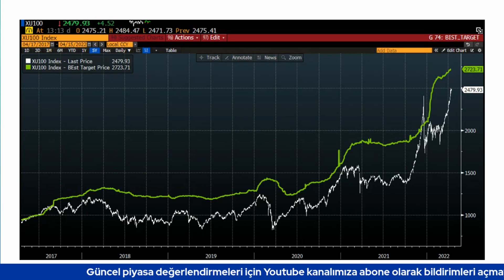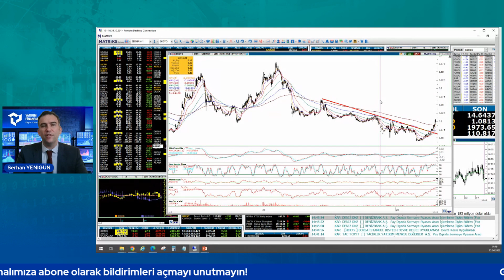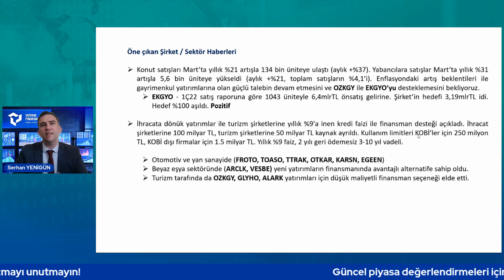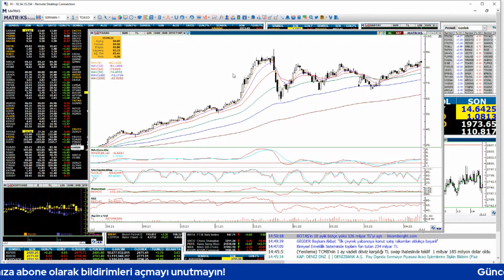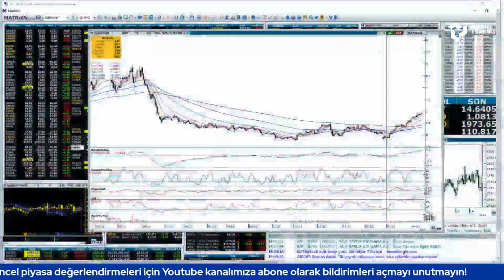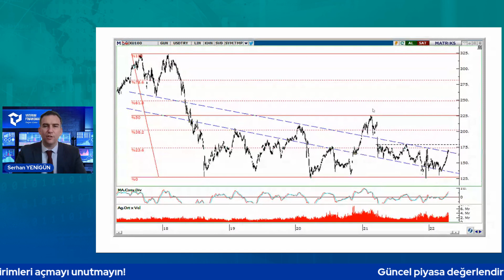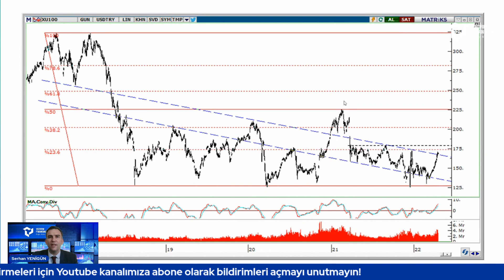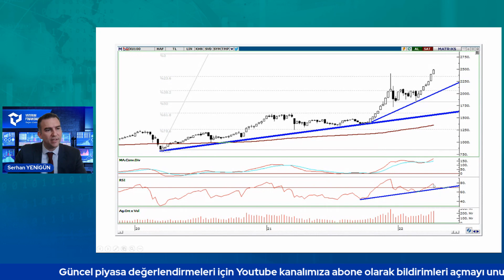Piyasa Değerlendirmesi | "Şirket İncelemeleri"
Strateji ve Yatırım Danışmanlığı Müdürümüz Serhan Yenigün ile otomotiv, beyaz eşya ve turizm sektörü şirketlerinin hisselerini inceliyoruz.

Yatırım Finansman'da online hesap açılışı için tıklayın!